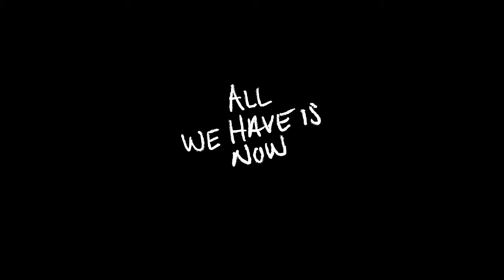Will Clarke & JADED - Run Run feat. AR/CO (Official Video)